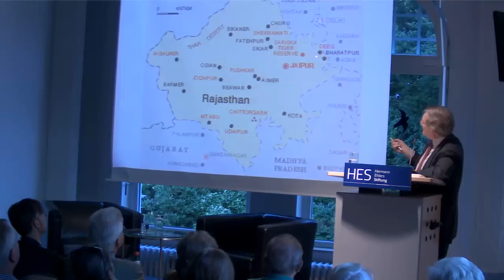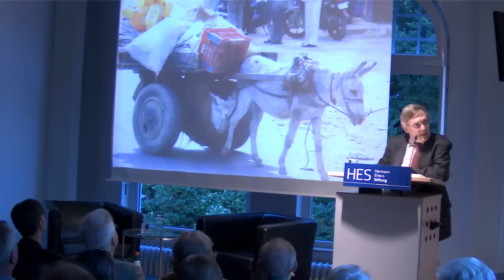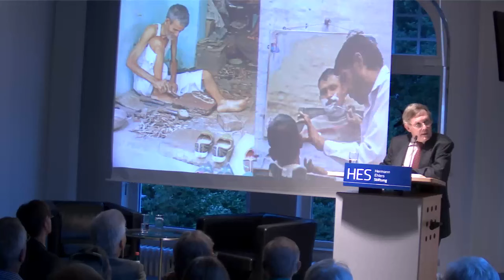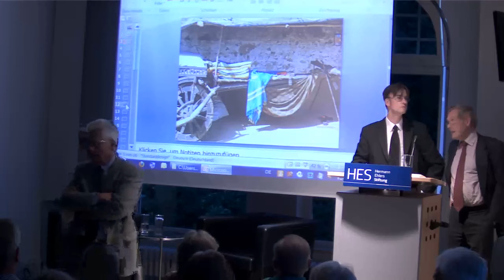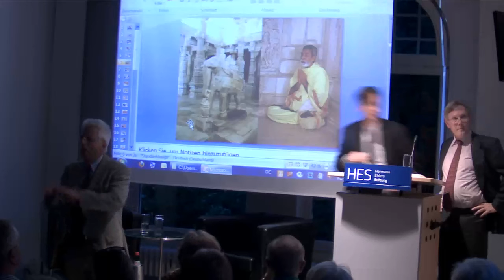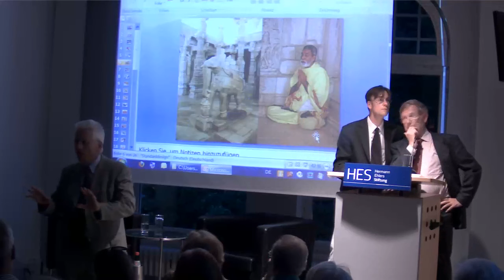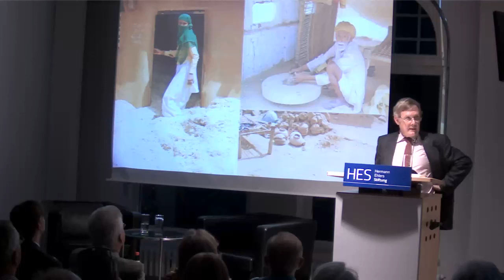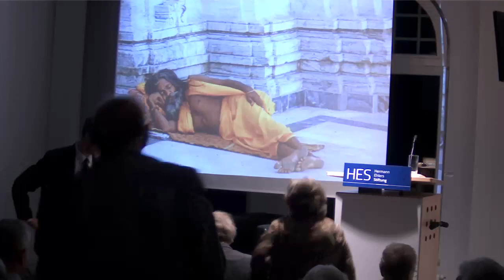Botschafter a.D. Heimo Richter, Dr. Christian Zöllner INDIEN – ZWISCHEN FASZINATION UND REALITÄT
Vortrag: Indien – die lahmende Großmacht
Botschafter a.D. Heimo Richter

„Incredible India – von der Realität eingeholt“ überschreibt die Deutsch-
Indische Handelskammer die Zusammenfassung ihrer diesjährigen
Umfrage bei in Indien tätigen deutschen Unternehmen. Der Motor der
indischen Entwicklung stottert, wirtschaftlich wie politisch. Ob Indien
sein Potenzial dennoch abrufen kann, hängt allerdings maßgeblich
davon ab, wie es interne und externe Herausforderungen meistern
wird. Intern muss Indien den Kampf gegen Armut, Korruption und
übertriebene Bürokratie erfolgreich gestalten.
Heimo Richter ist Botschafter a. D. der Bundesrepublik Deutschland;
seine letzte Station führte ihn von 2000 bis 2005 nach Neu-Delhi.